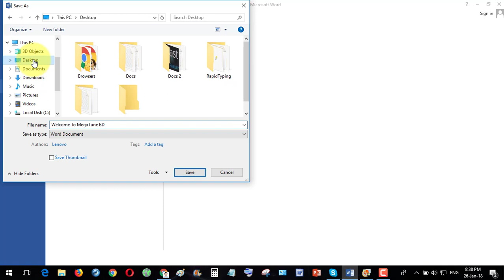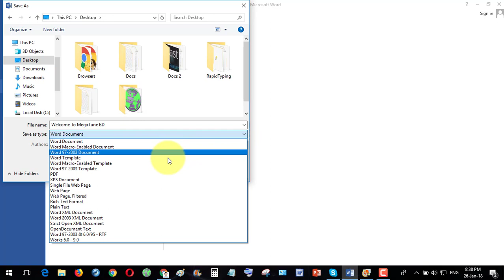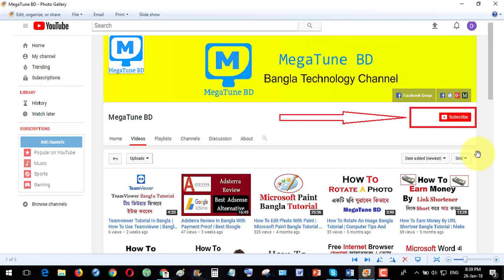► How To Convert Word File To PDF File In MS Word Bangla Tutorial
Hello Viewers, Today I'll discussed about How to convert word to pdf in MS Word in Bangla. This is a easy way to convert word file documents to pdf file. You need MS Word 2007 or above. After finishing your text:
Go to file menu, select save as, then select your desired folder and then change the file type to doc to pdf. Then save this file.

আমার ভিডিওগুলো ভাল লাগলে লাইক দিবেন, কমেন্ট করে আপনাদের মতামত জানাবেন আর বন্ধুদের সাথে শেয়ার করবেন।